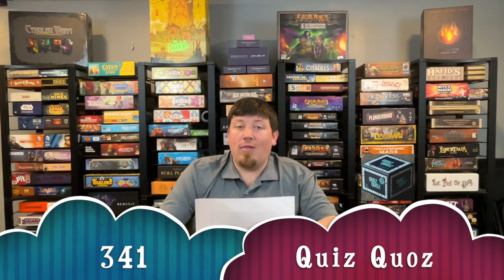Worst to First - 1/8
Rankings of my 365 game countdown, this video shows spots 365 up to 316.